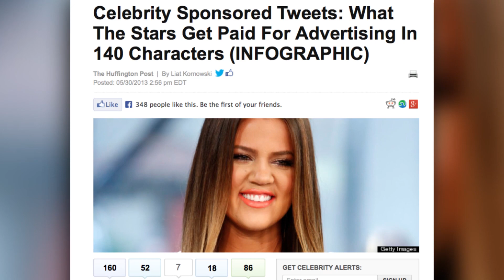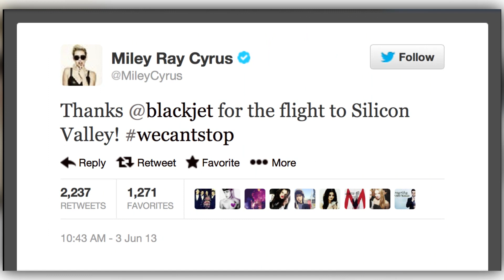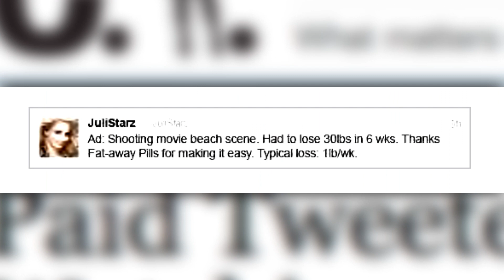How Much Do Celebrities Get Paid for Tweets?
Can we trust celebrities on Twitter? How can you tell if your favorite star really likes something, or if they're getting paid to say they do?

TFN Associate Producer Chastity Vicencio takes a look at how celebrity endorsements have evolved into sponsored tweets, and finds out how much stars like Kim Kardashian are getting paid to promote products to their millions of followers.

Celebrity Sponsored Tweets: What The Stars Get Paid For Advertising In 140 Characters:

Host: Chastity Vicencio
Producer: Lauren Rudser
Associate Producers: Todd Boudreaux, Chastity Vicencio
Editor: Frank Knight